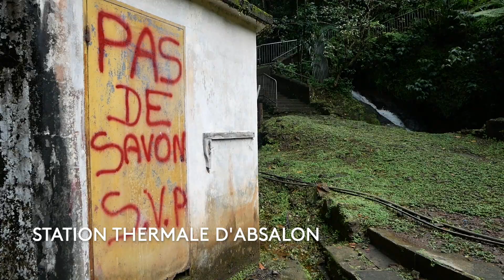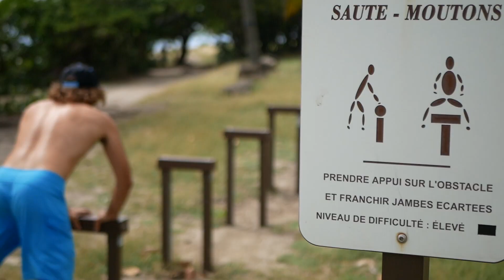Aventure, sport et culture en Martinique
Sport et culture en Martinique entre découverte du Deep Water Solo  (escalade en dessus de l'eau) du Damnye, Bele et randonnée. Commente avec tes idées pour construire la suite de notre aventure.